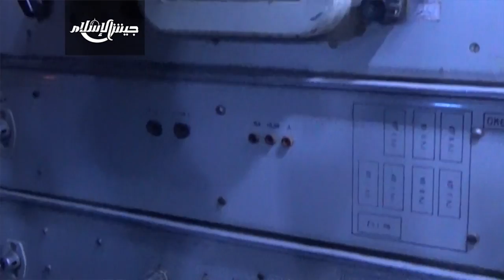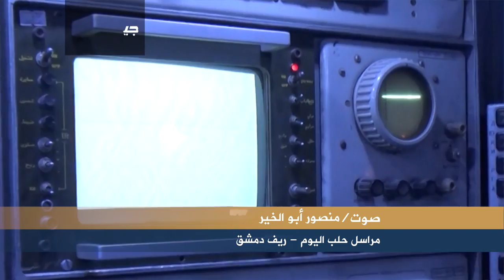منصور أبو الخير مراسل قناة حلب اليوم في ريف دمشق حول اسقاط طائرة ومعارك البحارية 27/6/2016